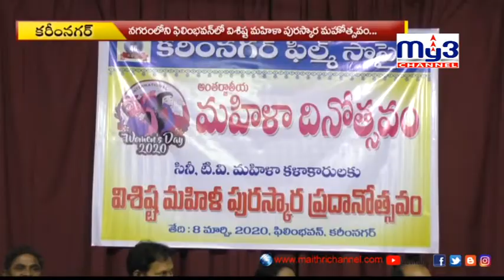సినీ, టీవీ మహిళా కళాకారులకు పురస్కారాలు ..My3 News 09.03.2020 8PM